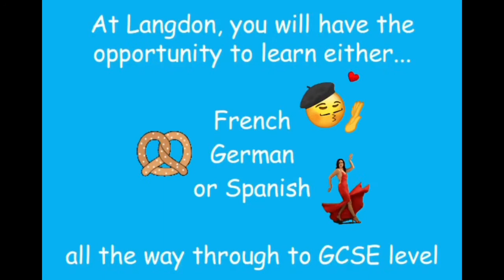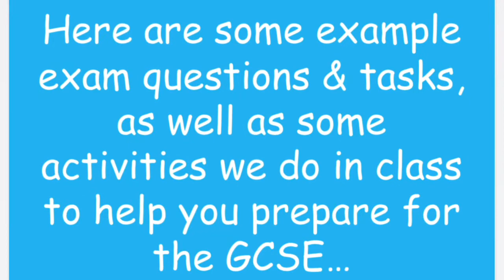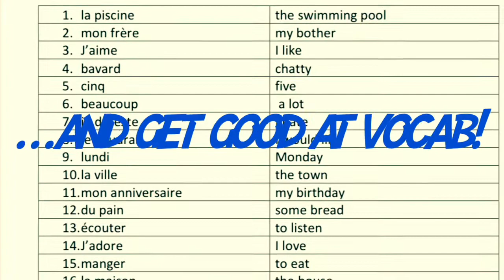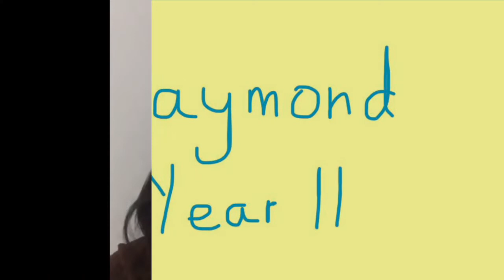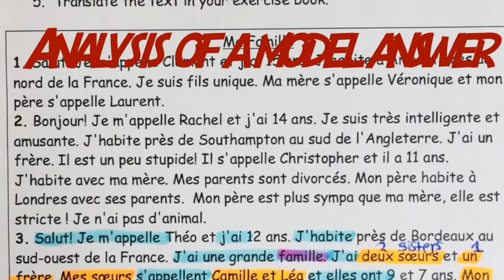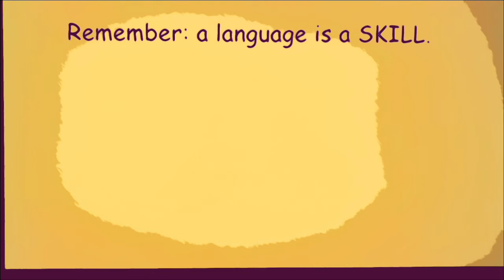GCSE MFL 2022